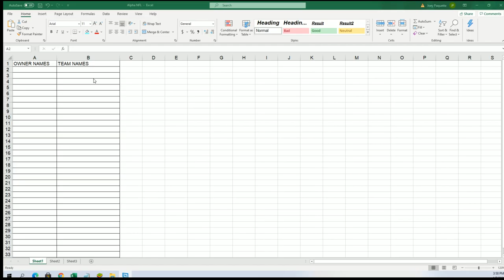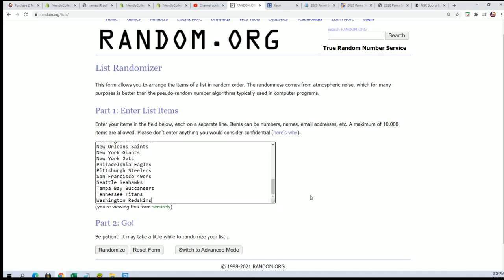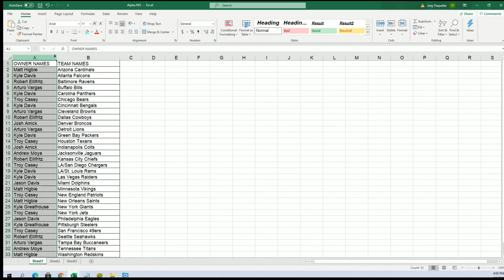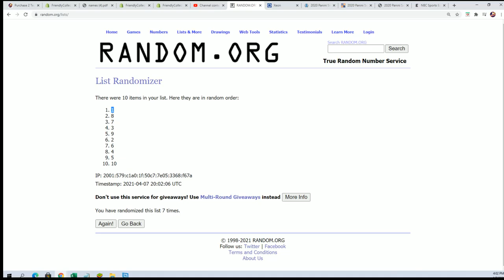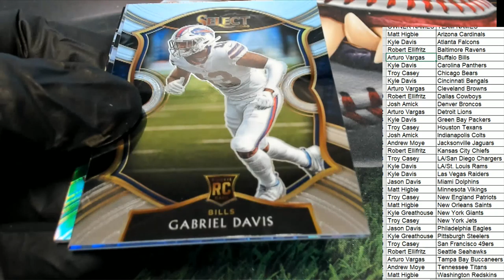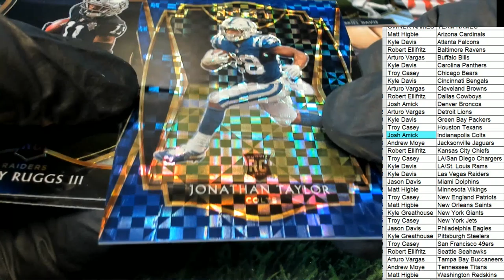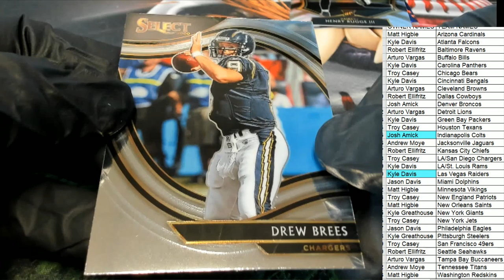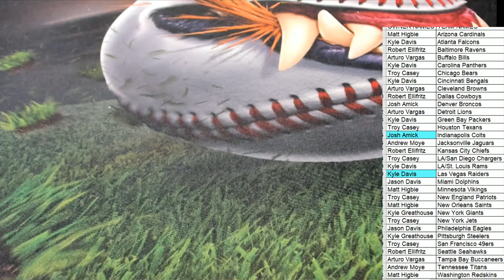2020 Panini Select Football ID 20SELECTFB103